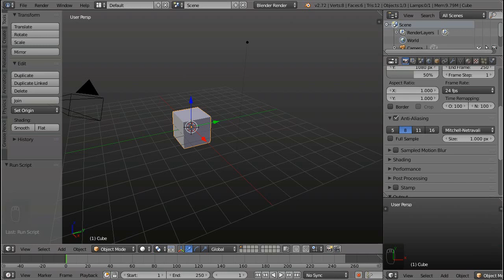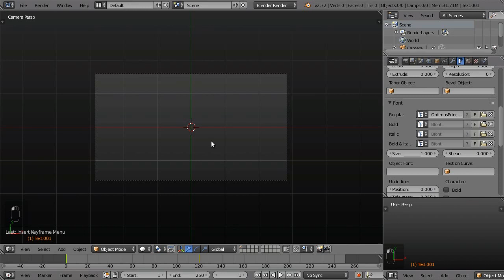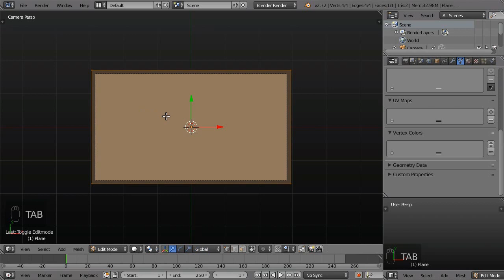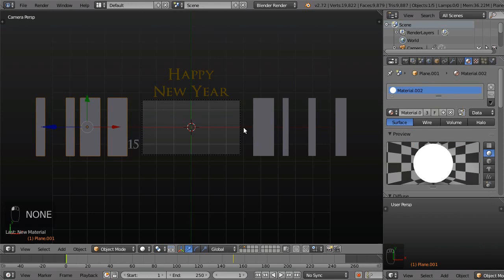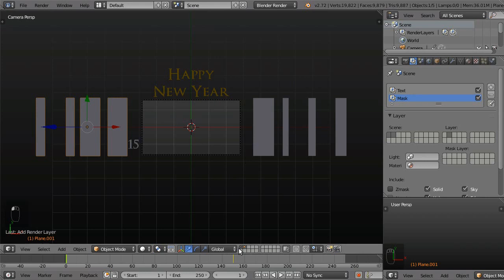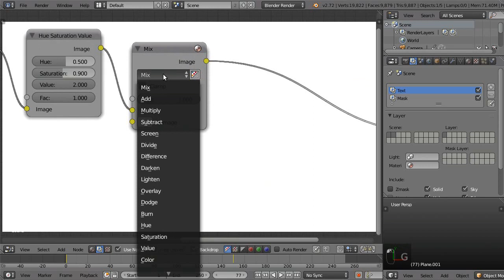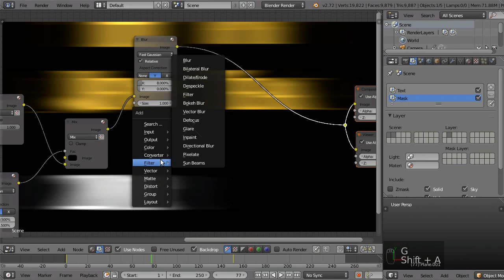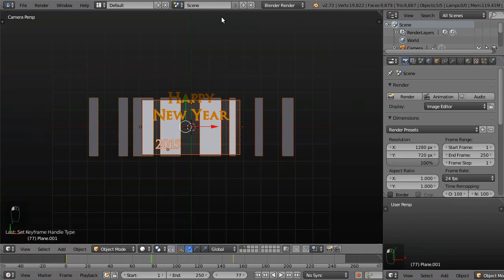Happy New Year, Blender 2.72 Tutorial (simple)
Just a simple Blender text tutorial.